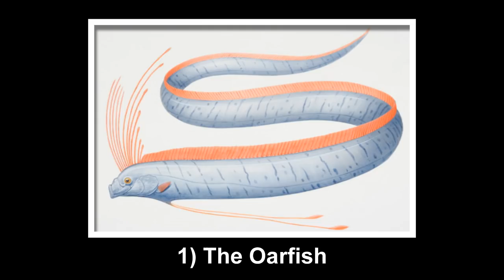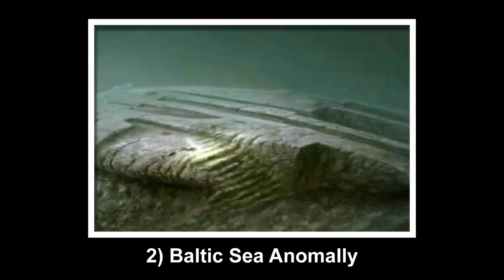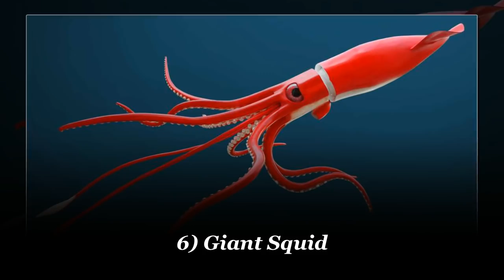7 Mysteries of the Ocean - Mysteries from the Deep Sea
7 mysteries of the ocean  - 70% of all surfaces on Earth remain below the water. And of all that, 95% of it is still unexplored to this day – in regards to observation by the human eye. The fact is that more humans have actually walked on the moon than on the deepest depths of the ocean floor.

There is a saying that scientists know more about the surface of Mars than they know about the ocean floor. However, scientists do have the ability to map the entire floor of the oceans and they have. The only problem is that resolutions at those depths are extremely poor, and they are able to only see features that are larger than 3 miles.

Thus, the oceans are still full of mysteries like the 7 mysteries of the ocean that are being featured in this video. Of the seven, five of them are living creatures that we know very little about and the remaining two are unexplained phenomena which are still awaiting explanation.
While many of us looking into the sky and heavens for new worlds, we often forget that there is an amazing unexplored world that is much closer to home, and lies beneath the ocean's waves.

Many miles beneath the sea water, there are adventures and sights that we could never ever imagine. As our technologies continue to improve, perhaps more of the ocean's secrets will be revealed to us.